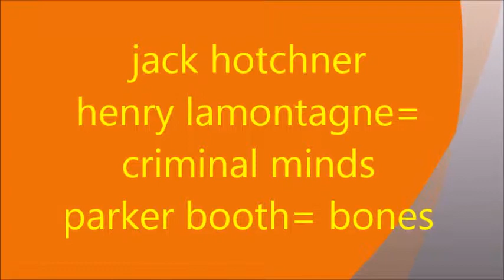criminal minds and bones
my favs tv shows